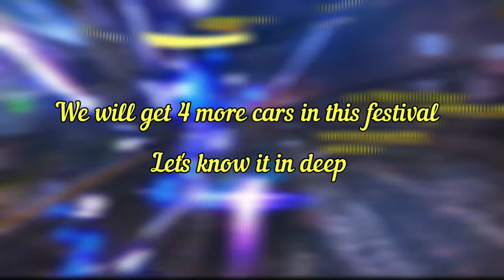Asphalt 8 new festival comming soon | Asphalt 8 Upcoming festival Info & Festival car stats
Hello Guys Today in this video I had tell you about Upcoming festival and festival car verson 1789 stats, I hope this video has helped you a lot if yes then pls like this video and subscribe and press the bell icon to never miss a new Festival info video.